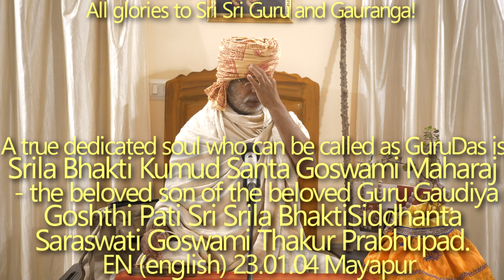SBru230104 Шрила Бхакти Кумуд Шанта Госвами Махарадж - предавшаяся душа, Его можно назвать Гуру Дас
Шрила Бхакти Кумуд Шанта Госвами Махарадж  - предавшаяся душа, Его можно назвать Гуру Дас- любимый сын возлюбленного Гуру Парамахамсы Джагат Гуру Гаудия Гоштхи Пати Шри Шрилы БхактиСиддханты Сарасвати Госвами Тхакура Прабхупада.

Шрила Бхакти Кумуд Шанта Госвами Махарадж, предавшаяся душа, Его можно назвать Гуру Дас,  любимый сын возлюбленного Гуру,  Парамахамса Джагат Гуру Гаудия Гоштхи Пати, Шри Шрила БхактиСиддханта Сарасвати Госвами Тхакур Прабхупад.